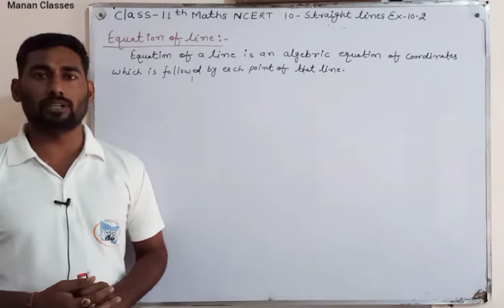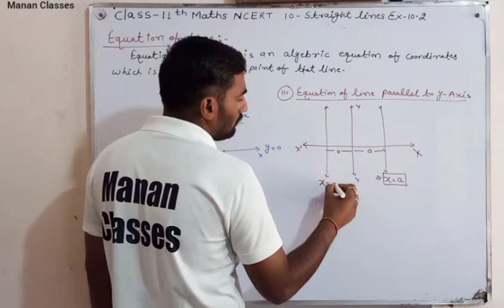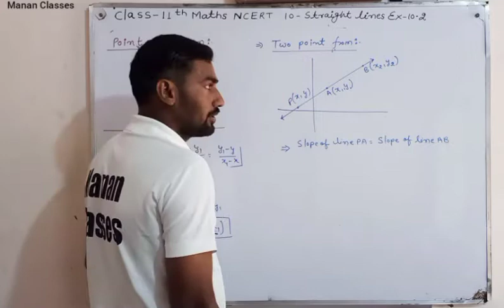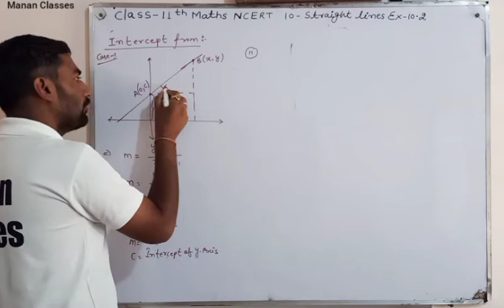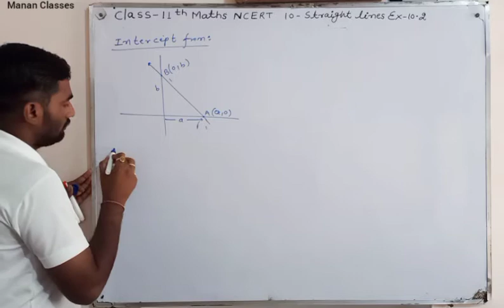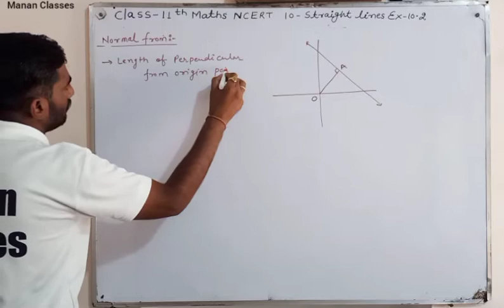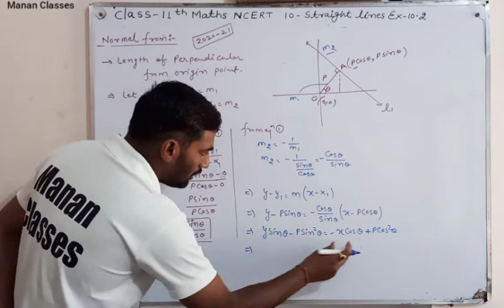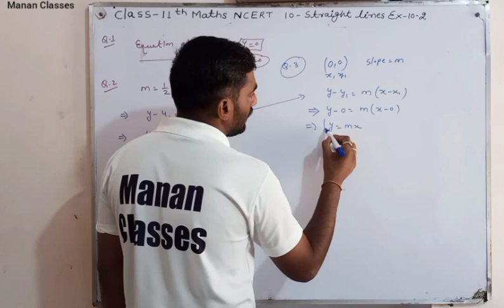Class 11 Maths NCERT Straight Lines(Equation of a Line) Chapter 10 Ex-10.2 introduction and Q1 to Q3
Manan Classes
CBSE/RBSE/ICSE

State board